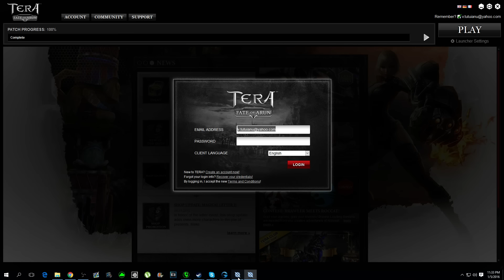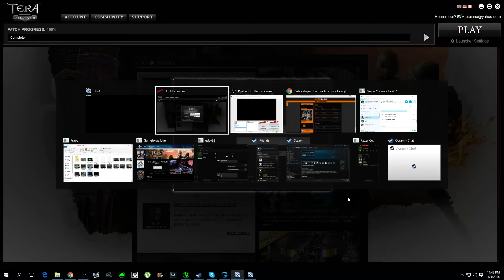Tera Online Ascent of Saravash | 2 Brawlers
★Vrei sa ma sustii mai mult?
★HD 720p/1080p 60fps
★ Programe folosite :
➫OBS-Filmare
➫Sony Vegas Pro12-Montaj